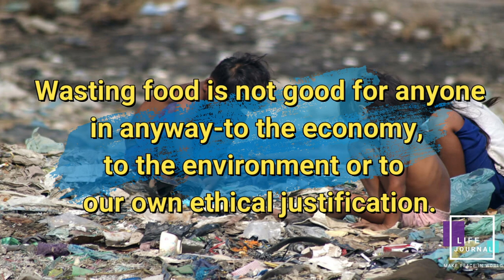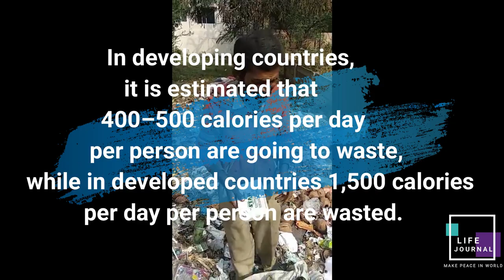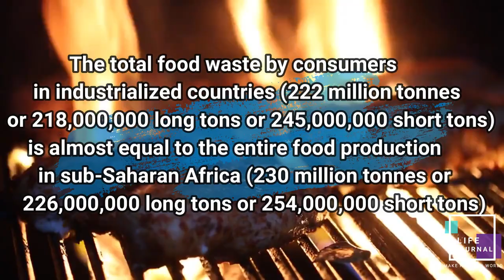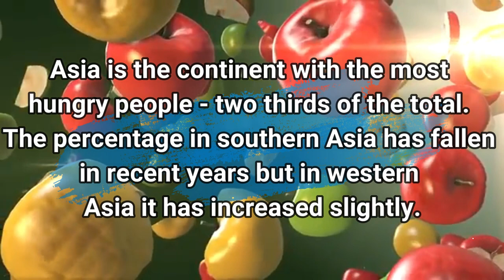Food waste is the world's dumbest problem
Throwing away food is like stealing from the table of those who are poor and hungry.
-Pope Francis
Don't waste food.
Poor vs rich people food.
Food waste or food loss is food that is discarded or lost uneaten. The causes of food waste or loss are numerous and occur at the stages of producing, processing, retailing and consuming.

Global food loss and waste amount to between one-third and one-half of all food produced. Loss and wastage occur at all stages of the food supply chain or value chain. In low-income countries, most loss occurs during production, while in developed countries much food – about 100 kilograms (220 lb) per person per year – is wasted at the consumption stage.

In the European Union, food waste was defined as "any food substance, raw or cooked, which is discarded, or intended or required to be discarded" since 1975 until 2000 when the old directive was repealed by Directive 2008/98/EC, which has no specific definition of food waste. The directive, 75/442/EEC, containing this definition was amended in 1991 (91/156) with the addition of "categories of waste" (Annex I) and the omission of any reference to national law.

MAKE PEACE IN WORLD.